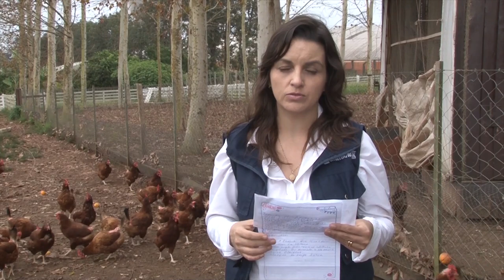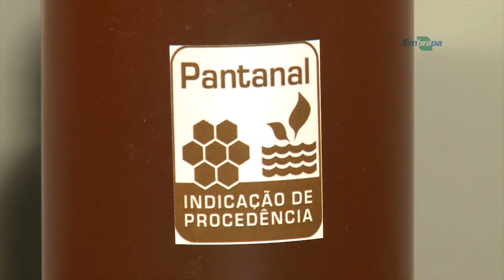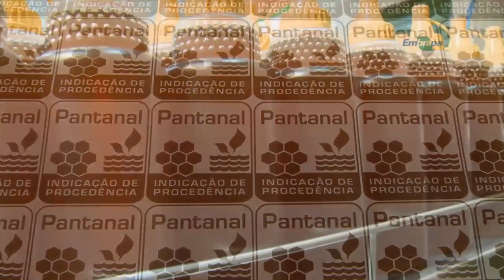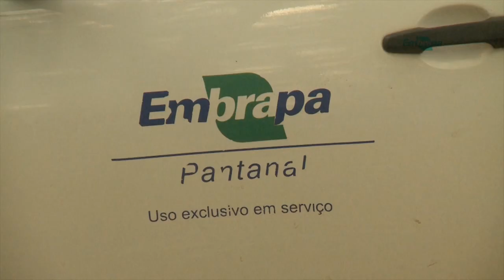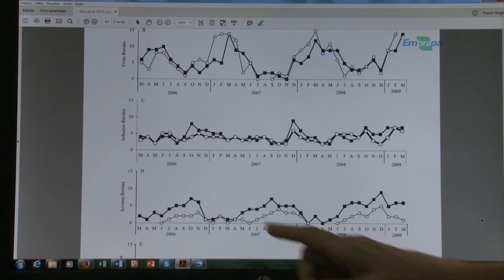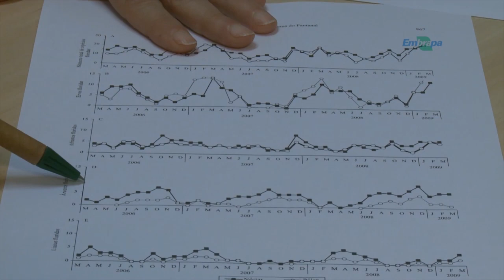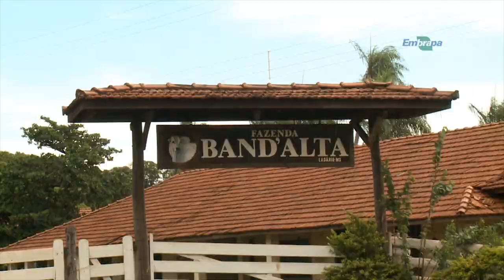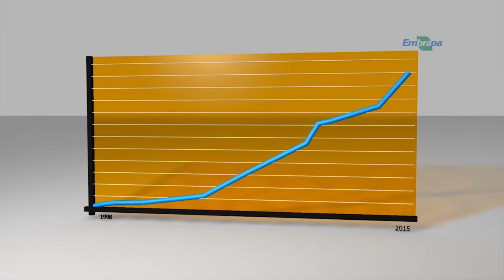Rio Grande Rural #982 08/10/17 3º bloco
- Como tratar problemas fitossanitários na avicultura
- Apicultores do Pantanal têm acesso a selo de identificação